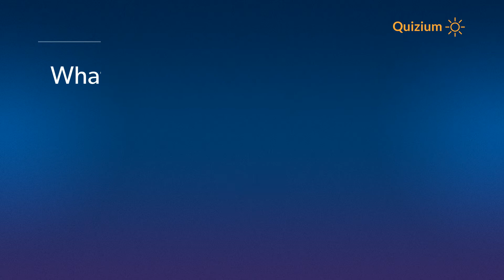What is the proportion of the National flag of Saint Kitts and Nevis? Saint Kitts and Nevis Quiz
Related:

Who was the designer of the National flag of Saint Kitts and Nevis?   Saint Kitts and Nevis Quiz
When was the National Flag of Saint Kitts and Nevis adopted?   Saint Kitts and Nevis Quiz